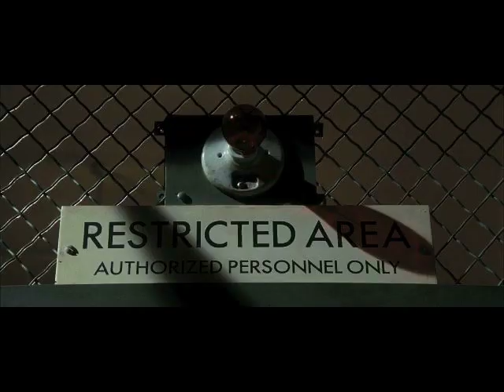(Fake) The Suffering movie trailer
Based on the video game The Suffering. Trailer has some swearing and gore, fair warning.
I cast The Rock as Torque :)
Music is Symphony No. 7 In A Major, Op. 92: II. Allegretto by Beethoven.
An experiment in going against what's expected. The story of Torque, a man on death row for the murders of his ex-wife and kids (an event he only has troubled, broken memories of) and his fight to survive the unexplained supernatural terror which suddenly grips the island prison he's being held in is usually associated with pounding heavy metal. After all, its all about extremes: violence, hellish monsters, crazed prisoners, and the literal inner demons of Torque. But what if all that was handled more balletically? What if the game was adapted so that it was more about Torques struggle then just a violent horror film?
I'm not sure if it entirely works, but it was fun to put together XD